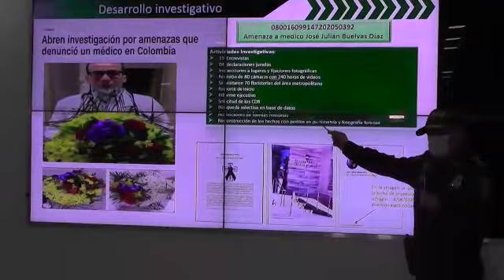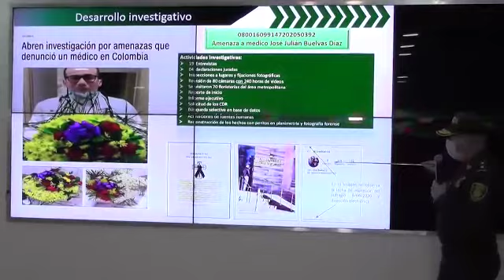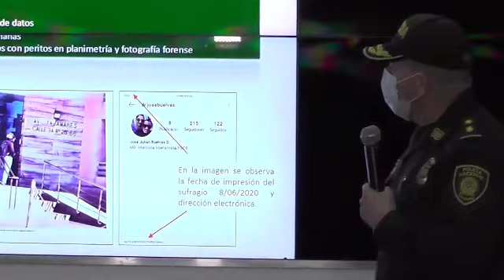Cámaras de seguridad grabaron entrega de coronas amenazantes